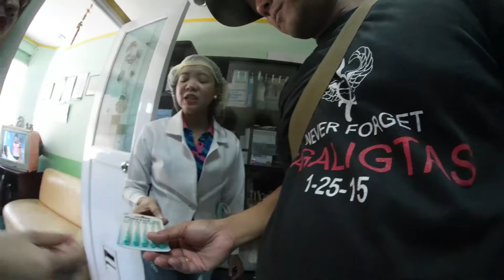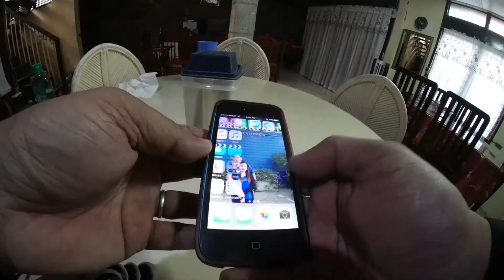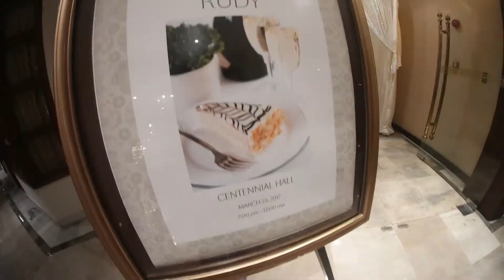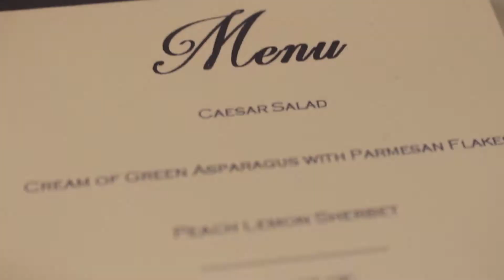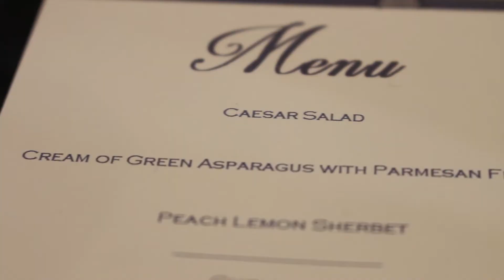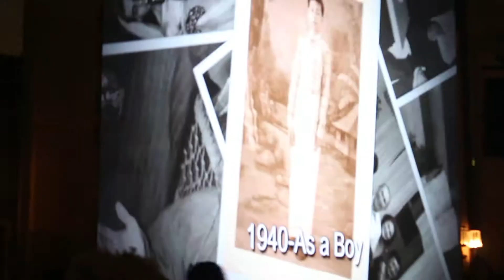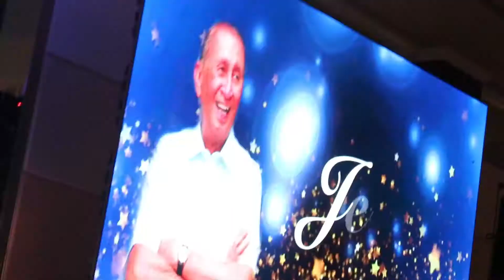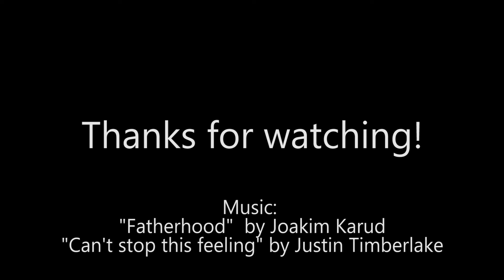Jet @ 90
It's my uncle Rudy's 90th birthday celebration and it is an honor for us to attend and witnessed the grand celebration prepared by his children last March 25, 2017 at the Centennial Hall of the Manila hotel. We value the secret of his success. Love, Family, and Faith in God.